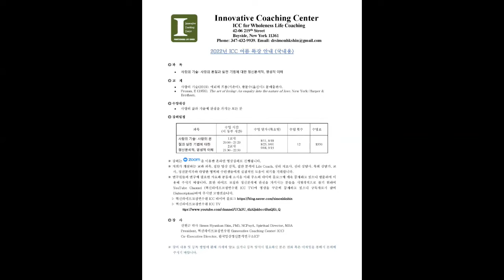신현근 박사: ICC 여름 특강 - 사랑의 기술 소개 2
Introduction to the ICC summer seminars on the art of loving 2.
Psychoanalytic and Spiritual Understanding about the Nature and the Art of Loving.

ICC 여름 특강 - 사랑의 기술 소개.
사랑의 본질과 실천 기법에 대한 정신분석적, 영성적 이해

2022년 ICC 여름 특강 안내

◎ 과    목
• 사랑의 기술: 사랑의 본질과 실천 기법에 대한 정신분석적, 영성적 이해

◎ 교    재
• 사랑의 기술(2019). 에리히 프롬(지은이), 황문수(옮긴이): 문예출판사.
• Fromm, E (1956). The art of loving: An enquiry into the nature of love. New York: Harper & Brothers.